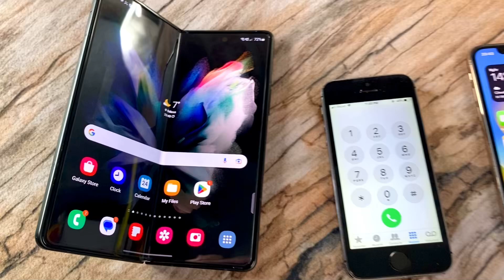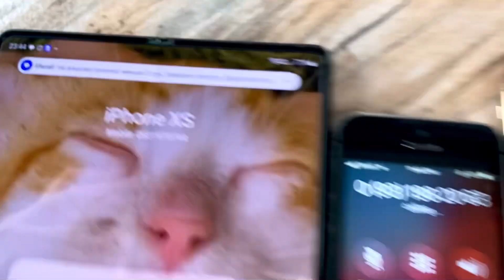Z Fold 3 vs iPhone XS vs BQ Only Yellow vs iPhone 5s Outgoing & Incoming calls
Samsung Z Fold 3 vs iPhone XS vs BQ Only Yellow vs iPhone 5s Outgoing call & Incoming call